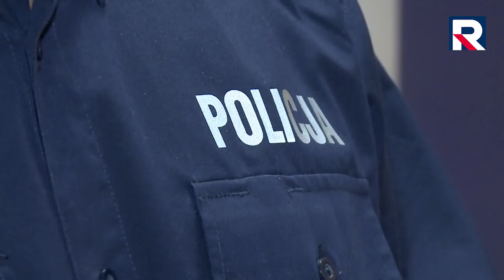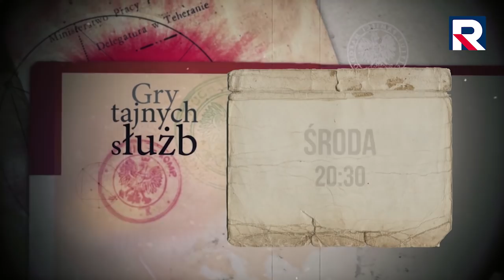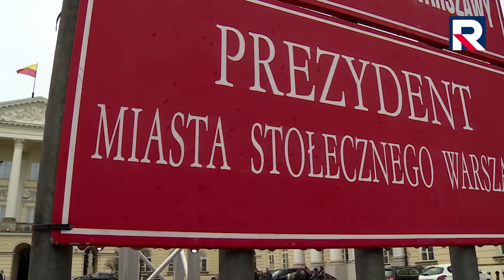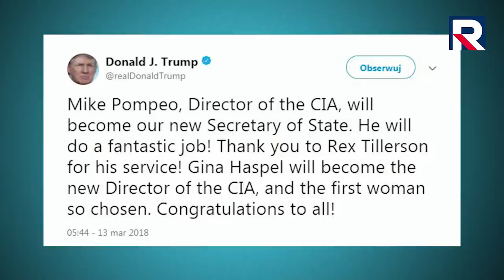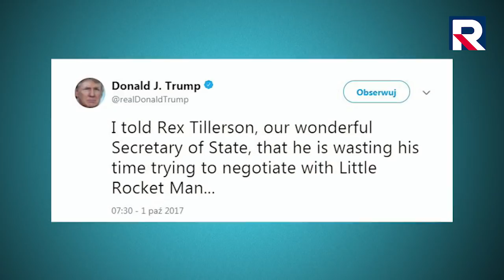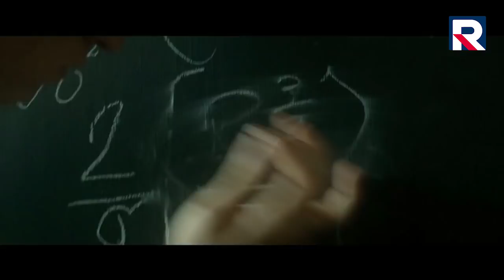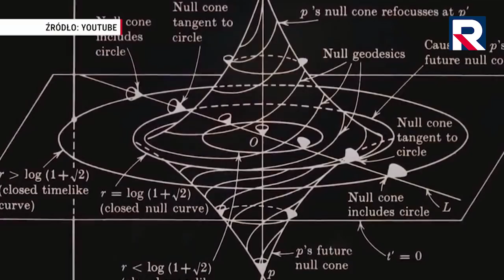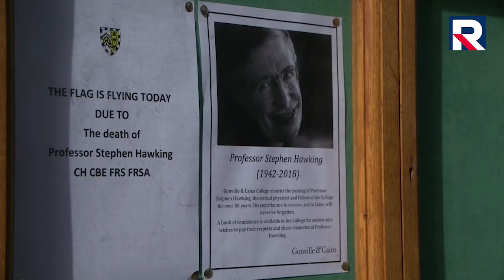Telewizja Republika - Dzisiaj Informacje TV Republika 14.03.2018